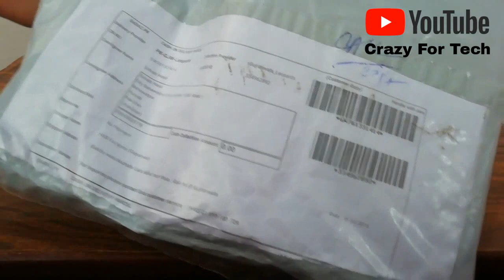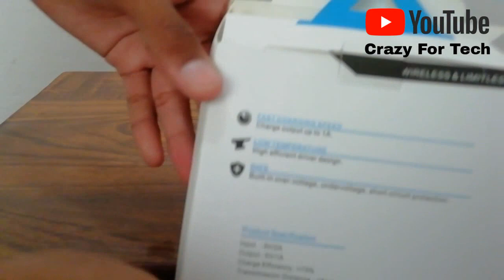Fantasy Wireless Charger+Receiver Stip Unboxing Urdu/Hindi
Buy link for charger

buy link for reciever stip